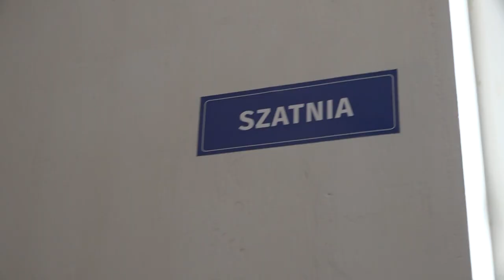Dom Ludowy w Ruszkowie Drugim